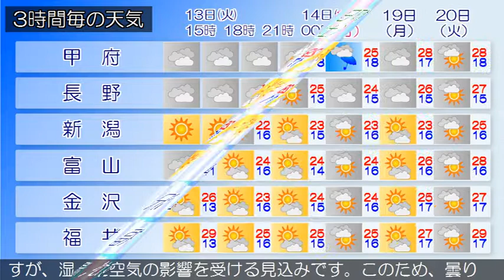2017/06/13 甲信北陸地方の天気予報 昼